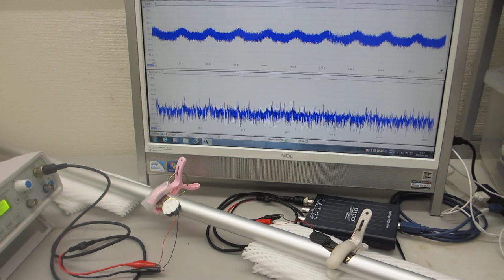超音波実験ーーポリイミドフィルムに鉄めっきを行った部材を利用した、オリジナル超音波プローブーー（超音波システム研究所）